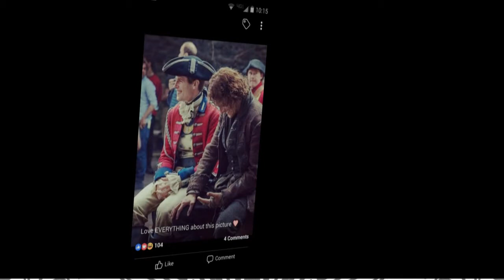Denver Comic Con meet other Outlander fans at the Outlandish Outlander Fan Panel